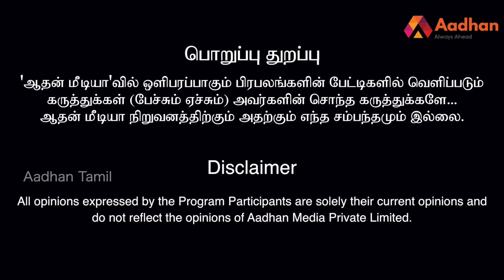அதிரடிப்படையை திசை திருப்பிய சேத்துக்குளி கோவிந்தன் | முகில் | சந்தனக்காட்டின் ரகசியங்கள் EP 12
அதிரடிப்படையை திசை திருப்பிய சேத்துக்குளி கோவிந்தன் | முகில் | சந்தனக்காட்டின் ரகசியங்கள் EP 12 | Aadhan Tamil